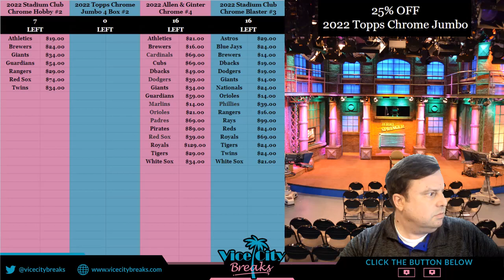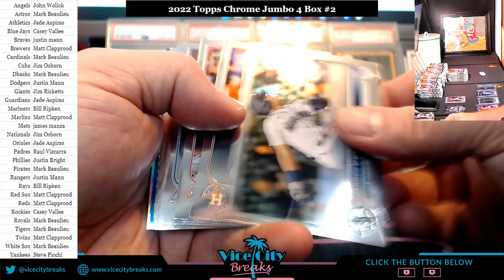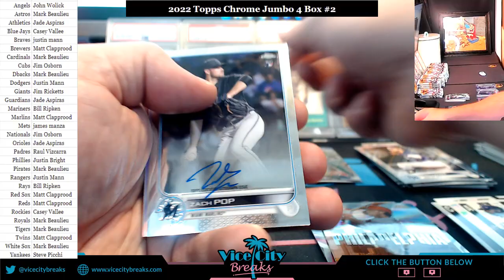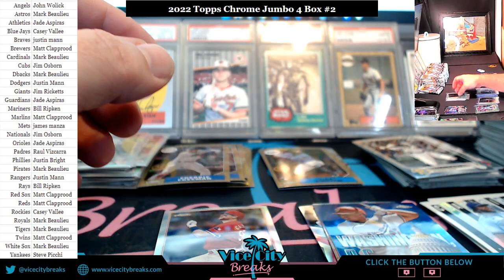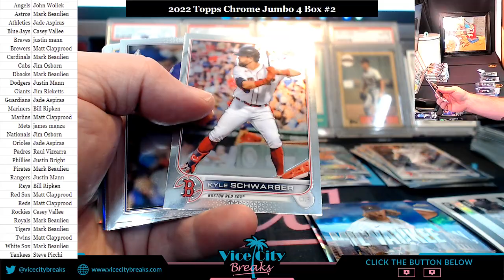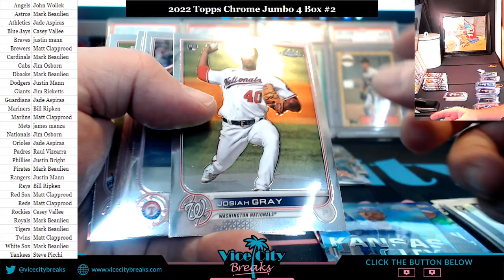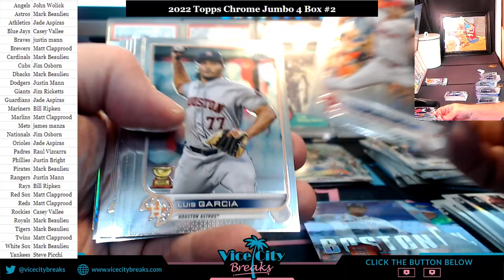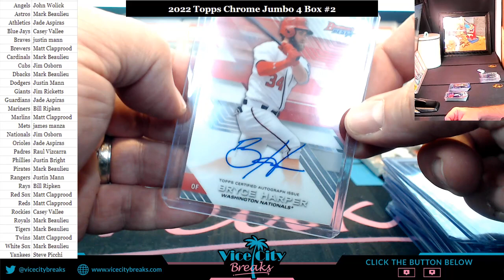2022 Topps Chrome Jumbo 4 Box #2